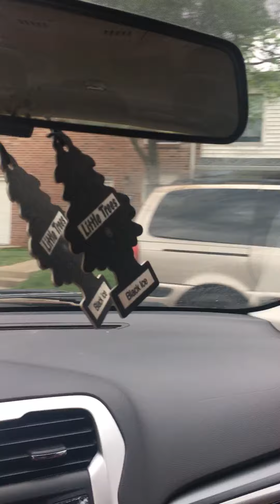What The Hood Look Like When all the N*ggas dead or in jail - Urbana, Illinois